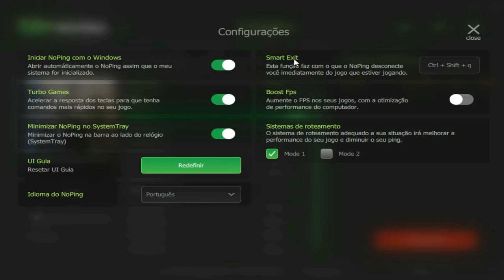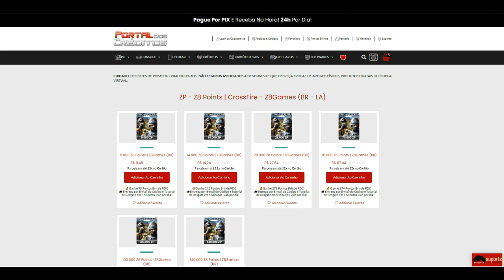CrossFire | 1x3 que GARANTIU a VITÓRIA